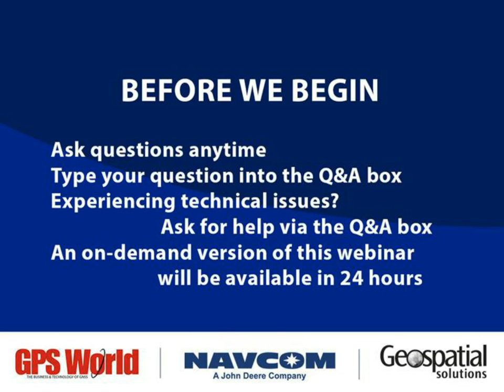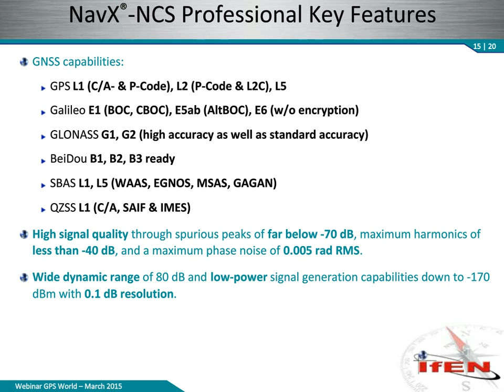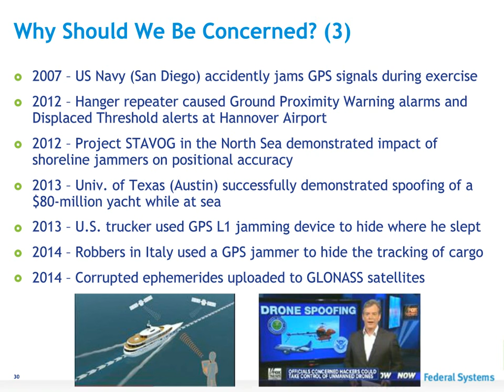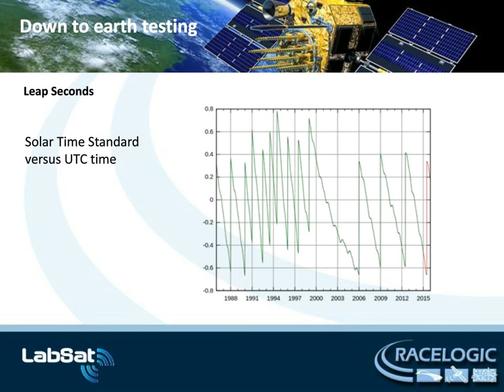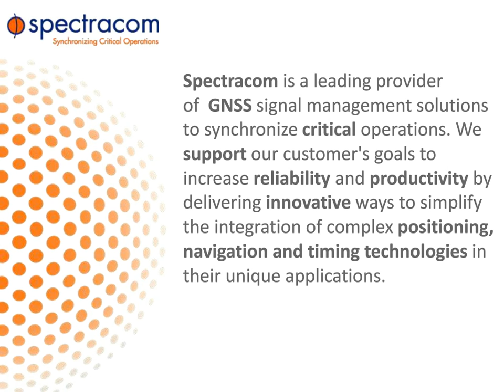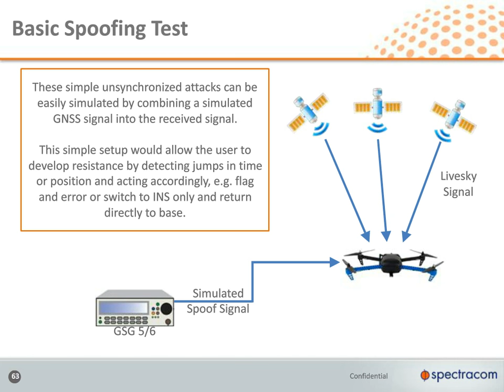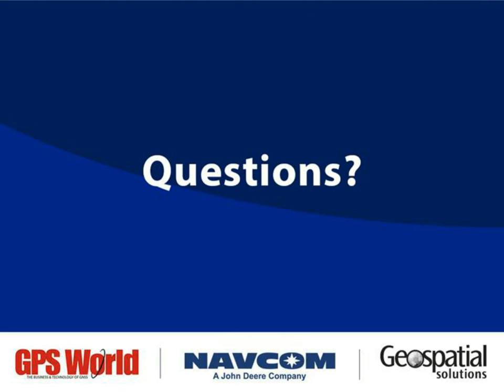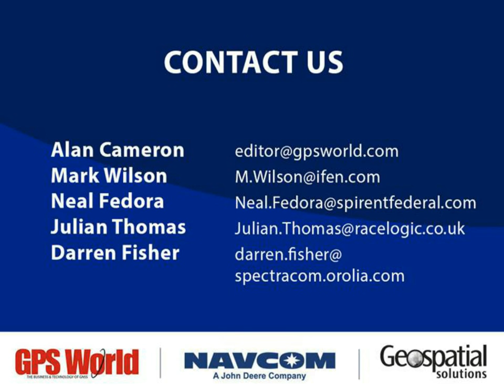Fix the Future Now with Signal Simulators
Understand the whys and hows of simulating signal problems now to avoid real-world problems later when newly released GNSS products encounter unanticipated problems in the field. As the number of critical applications that rely on positioning, navigation and timing (PNT) increases, the list of considerations for testing grows.

Topics addressed include leap seconds (next one coming up in June!), multipath, and interference of all sorts. The stakes for attacks on GNSS technologies are rising as incidents increase from occasional, often accidental, interference to more structured and organized approaches to jamming and spoofing. You'll hear from GPS World Group Publisher and Editor-in-Chief Alan Cameron; Mark Wilson, vice president, sales, IFEN Inc.; Neal Fedora, director, engineering, Spirent Federal Systems Inc.; Julian Thomas, founder, Racelogic; and Darren Fisher, GNSS market manager, Spectracom.